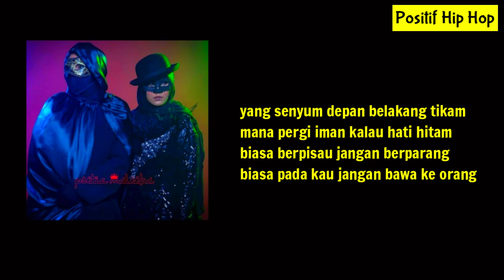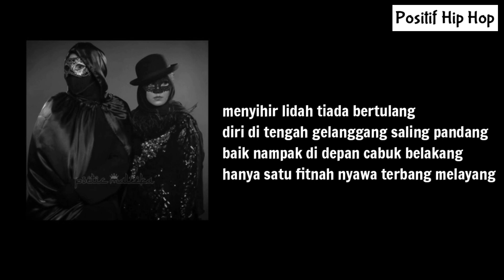Poetic Maleeka - Hipnotiz (Lirik) 🔥🔥